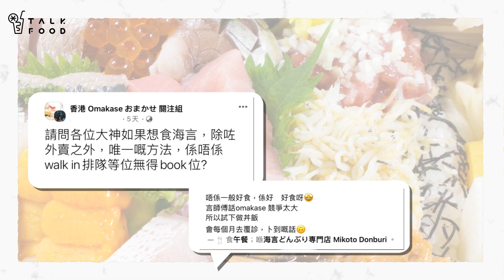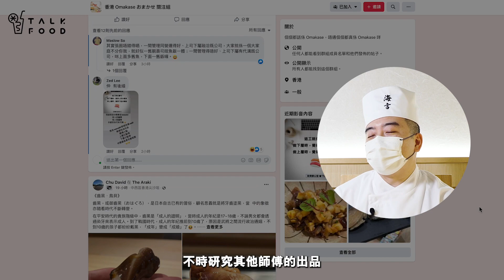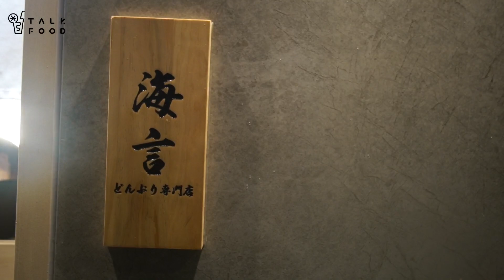【吃好吃】Omakase關注組全是正評！ 15款魚生神級丼飯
香港 Omakase おまかせ 關注組上的帖文向來有碗話碗，正負評皆有，最近討論度最高的並不是哪一位日藉大師的高級omakase，而是位於中環威靈頓街全新的親民價日本omakase丼飯「海言」，重點是全部都是正評，無一負評：

「唔係一般好食！係好x好食！會每個月去覆診，book到的話！」
「呢餐實在太好味！ 應該係我有生以來食過最好食的魚生飯！」
「記得帶相機+記憶卡！真係影100張相都唔夠表達我心中的美味指數！」
大批谷友更詢問究竟怎樣才能嘗到一位難求的神級丼飯。

店子4月試業，5月剛正式開幕便一席難求，原來「海言」的料理長陳爾言（言師傅）大有來頭，是日本名廚見城俊二的得力助手，擁有22年經驗，曾與師兄弟開設元朗區omakase的兩間名店「壽司之神」和「壽司源」，自上年3月不慎弄傷手後便開始休息，這間丼飯專門店正是言師傅復出的作品。

店子裝修以清新簡約為主，牆壁用上淺色和風牆紙，設有5個壽司吧枱座位和數張餐桌，可容納21人，有幸坐上壽司吧枱的話，便能欣賞到言師傅席前的精湛手藝，從刀工到放置魚生的位置都極度認真細緻，未食已經大大加分。

先說的必定是招牌海言廚師發辦魚生飯特上，有足足15款時令刺身；燒梭子魚、赤鯥、燒大拖羅、海鰻、三文魚籽、海膽、獅魚、中拖、赤身、自家製甜蝦、池魚、春子鯛、鯖魚、新鮮北寄貝、帆立貝，每款刺身都用上不同的刀功、火炙處理和調味等，與高級omakase無異，部份食材需事前醃製熟成，如拖羅就必需經4至7日的熟成處理，沙甸魚則以鹽水與醋水處理，甚花功夫。飯底以北海道七星米、夢美人跟日本白醋混在一起，微酸，更突顯食材的味道。

很喜歡言師傅分享的一段說話「丼飯都可以整得好好食，希望只是吞拿魚一款食材，都可以給到食客不同的感覺。」便創作了具7種體現的藍鰭吞拿魚飯，運用不同特色的吞拿魚部位，有最肥美油脂豐腴的吞拿魚腩，罕有的燒吞拿魚腦天，大吞拿魚、中吞拿魚、赤身、骨與骨之間的肉「中落」和碎蔥吞拿魚腩蓉，先逐款逐款食，之後再最後撈埋一齊食，絕了！

特別推介燒新鮮鯖魚飯，新鮮的鯖魚鮮味和油分都較高，燒至恰好，8至9成熟，滑嫩無比，外皮香脆，油份豐富，是未嘗過的鯖魚質感，極有驚喜。

店子還有提供江戶前風味的散壽司，是一種傳統舊式魚生丼，在飯面舖滿多款頂級刺身，不同的是有較多日式漬物，飯底更有層次，經過特別調味；混合薑絲、 芝麻、木魚等配料，完全不一樣感覺。

除了經典丼飯外，亦供應特盛和風沙律配迷你魚生飯或熟食丼飯。每款丼飯都配上沙律、味噌湯及蒸蛋，沒有吹噓，吃畢必定捧着肚皮滿足地離開，然後心心念着，何時預訂下次再到訪日期，是吃過必回頭店子之一。

招牌海言廚師發辦魚生飯特上 $380
特盛藍鰭吞拿魚飯 $320
江戶前散壽司（特上） 320
海言特盛沙律配迷你丼系飯系列（北海道三色丼）$280
燒新鮮鯖魚飯 $250
鮑魚配肝醬 $120

海言どんぶり專門店@mikotodonburi
地址：中環威靈頓街55號地庫
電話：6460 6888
營業時間：星期一至六
12pm-3:30pm（最後下單時間 2:30pm)
6:30pm-10pm(最後下單時間 9pm)

延伸閱讀：
【吃好吃】任添沙律 白飯任裝 極足料吞拿魚腩丼
【新餐廳】見城俊二入室弟子Omakase 新店 上環奢華日本菜「鈴‧鮨刃」

【寿司之神】元朗Omakase始祖 $550食勻17道菜
必試極鬆軟空心壽司

【Omakase推薦】元朗寿司源性價比極高 最平$380起 不一樣的味蕾盛宴！｜寿司源

【低調高手】 元朗高質Omakase 最平$380食13貫壽司餐！
【人氣Omakase】 元朗人氣新貴「鮨美澄」 MIRROR ERROR 座上客！｜鮨美澄